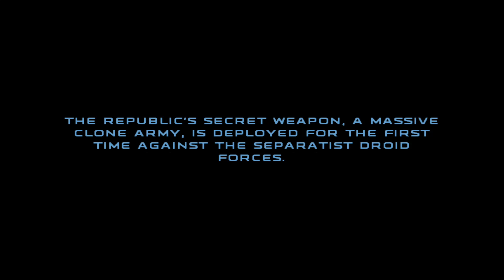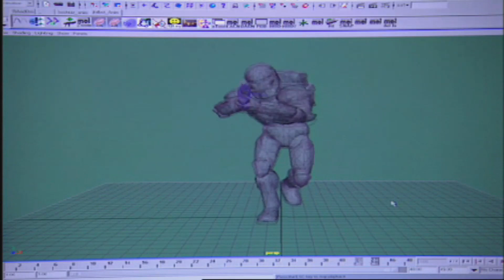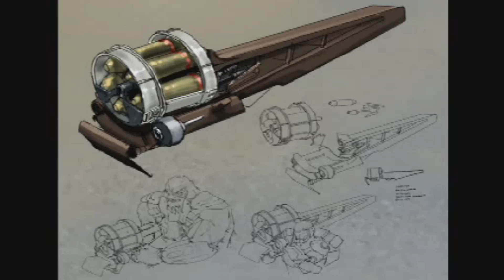SW XBOXONE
XBOXONE